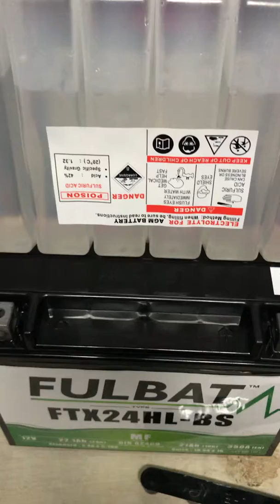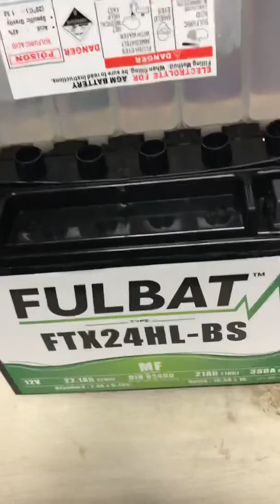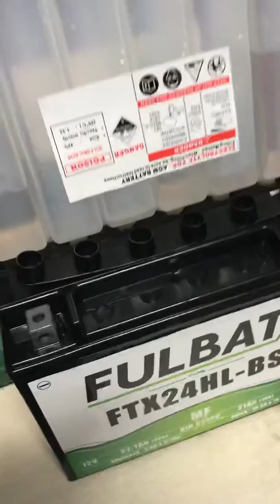Подготовка аккумуляторов AGM к эксплуатации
Здравствуйте. В этом видео расскажем о правильной подготовке аккумуляторов стандарта AGM. Чуть позже запишем ещё одну серию,, спасибо